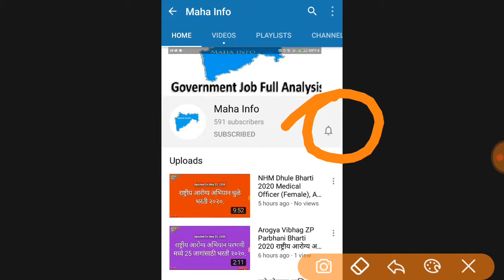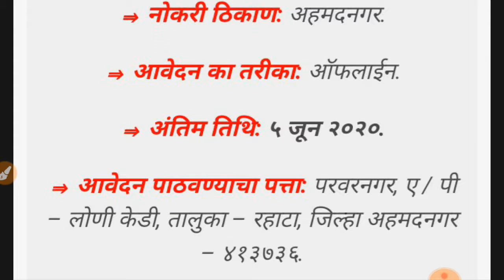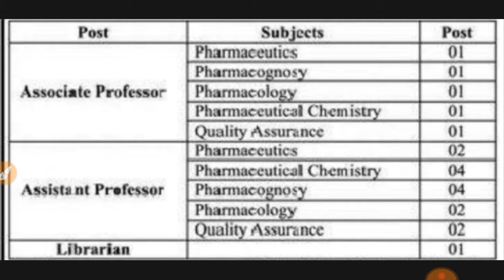Assistant Professor, Librarian job in pharmacy college प्रवरा ग्रामीण कॉलेज भरती 2020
Pravara Rural College of Pharmacy Recruitment 2020

Pravara Rural College of Pharmacy Bharti 2020

announces new Recruitment to FullFill the Vacancies For the posts Assistant Professor, Assistant Professor, Librarian. Eligible candidates are directed to submit their application Offline through this Website. Total 20 Vacant Posts have been announced by Pravara Rural College of Pharmacy (Pravara Rural College of Pharmacy Ahmednagar) Recruitment Board, Ahmednagar in the advertisement May 2020. Last date to submit application is 5th June 2020.